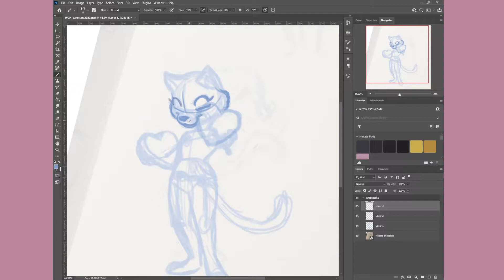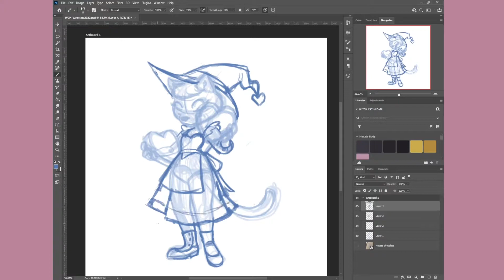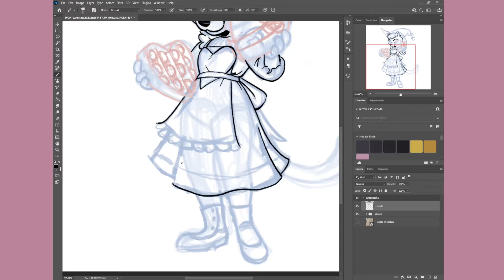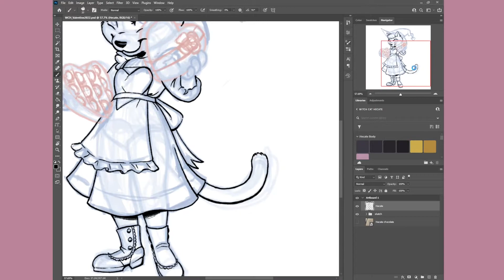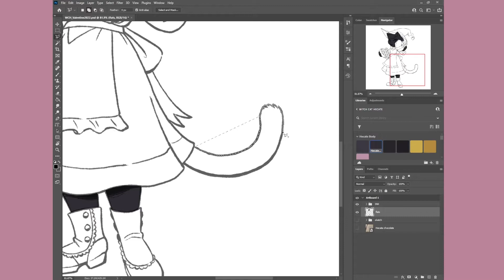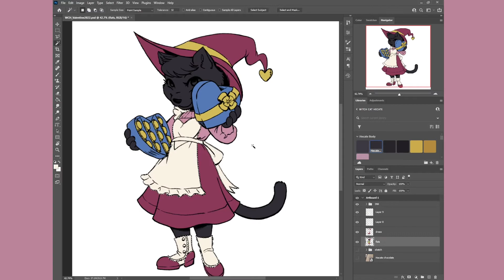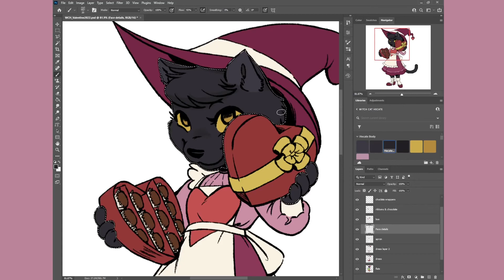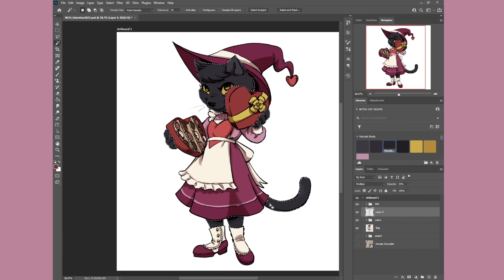Speed Draw- Hecate's Valentine Sweets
Total time 6 hrs 30 min~
This Valentine's Hecate decides to give her friends some sweet treats! Of course on must put on appropriate attire~

This piece is part of a serial of 5 Illustrations. You can see the rest on my Instagram

You can also buy the line art as a coloring page along with 5 others on Etsy